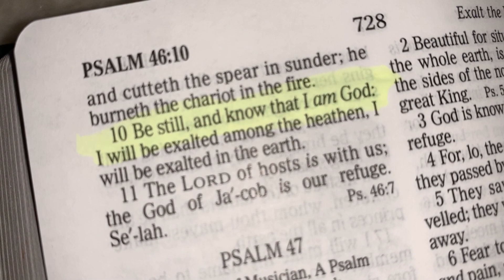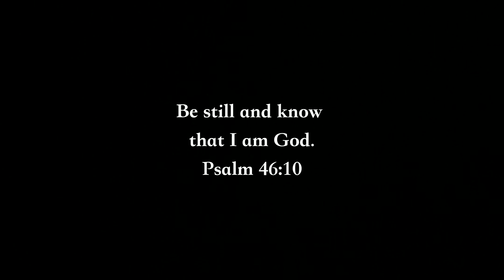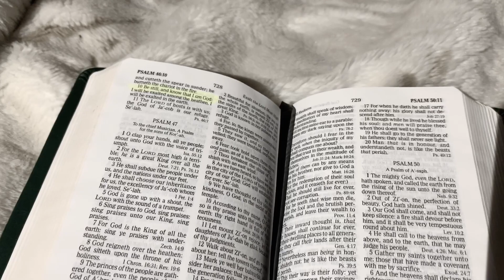Inspire Worship Co- I am God (Be Still and Know)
Upon the news of the spread of the Coronavirus in the US two Sundays ago, our songwriting group got together and wrote a song. We asked God to speak and he took us to Psalm 46. This song came out of that session and we were deeply affected by it and wanted to share with all of you! We hope it brings you peace in uncertain times.

I Am God is Written by: Inspire Worship Songwriting group:
Emmy Simpson, Faith Marks, John Rhodes, Rachel Hickling, Gene Vance and Cindy Dinicolas.

Video Edited by: Emmy Simpson
Video recorded in the Green Room of the Crossing.

Vocals: Faith Marks and Rachel Hickling
Guitars: John Rhodes and Gene Vance
Pads: Rachel Hickling